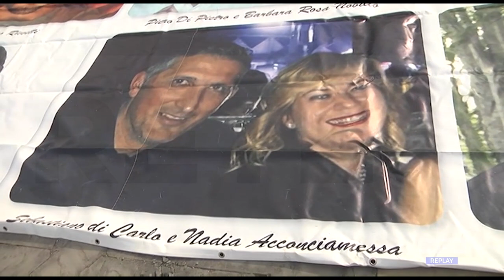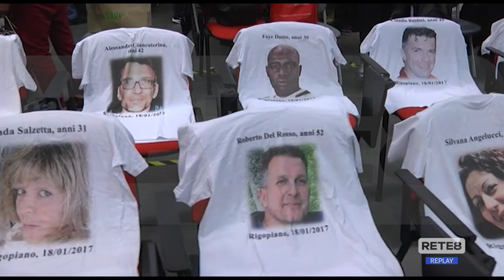Processo Rigopiano - Le motivazioni della sentenza